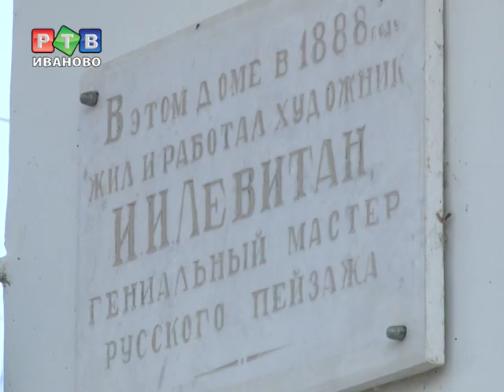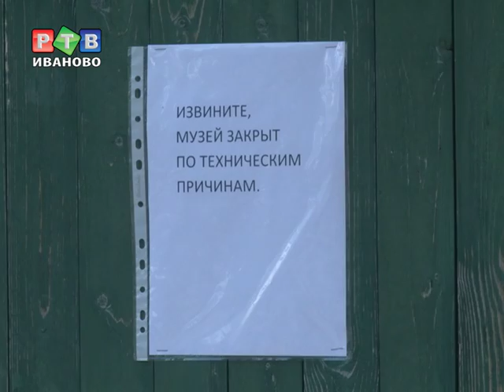Музей Левитана ограбили за минуту